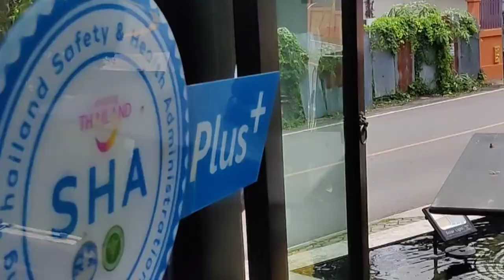Vlog 2 | Phuket to Krabi by road | visit 7/11 | Visa on arrival details | rush now?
In this video we reached Phuket and started our journey towards Krabi. En route we stopped at 7/11 which is a widely spread convenience store across Thailand and you get everything from food, drinks, cosmetics etc. which you may need during your trip.